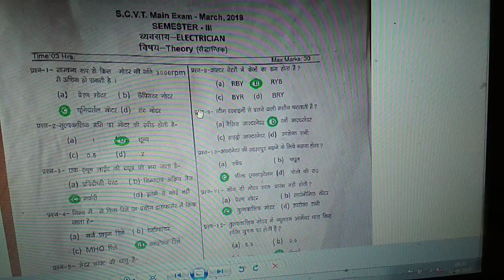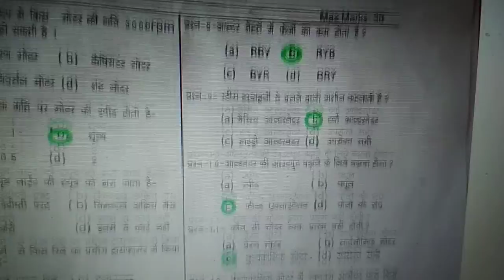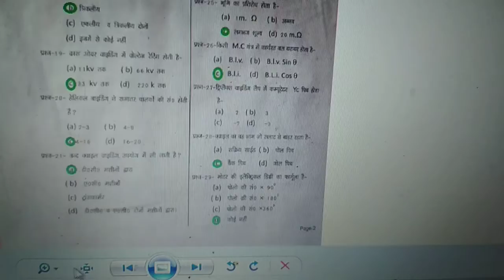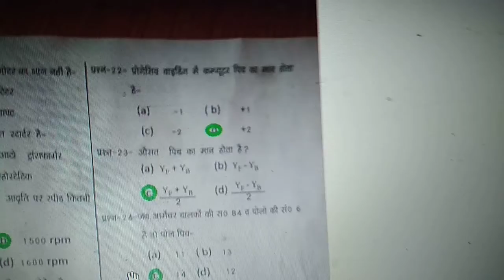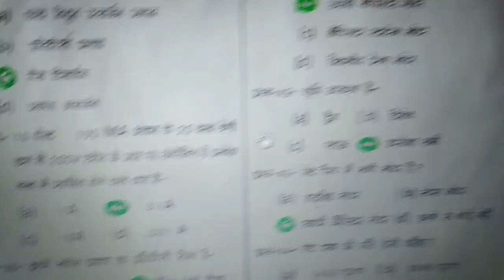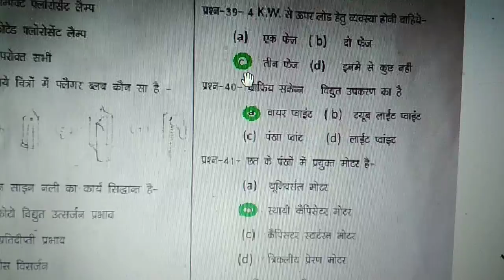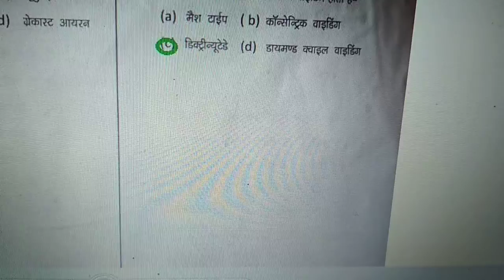Iti_Scvt electrician 3rd sem theory